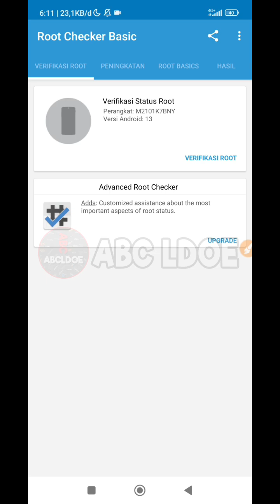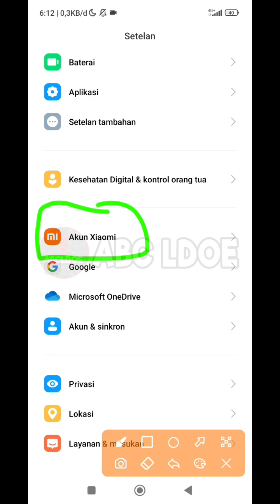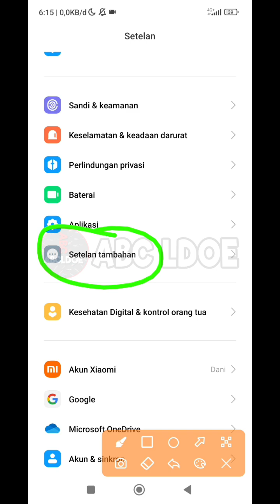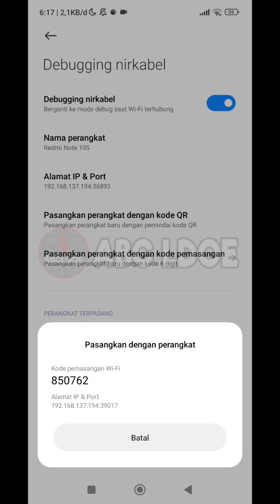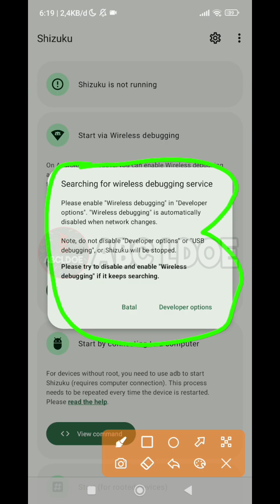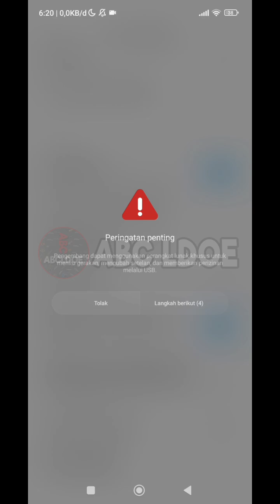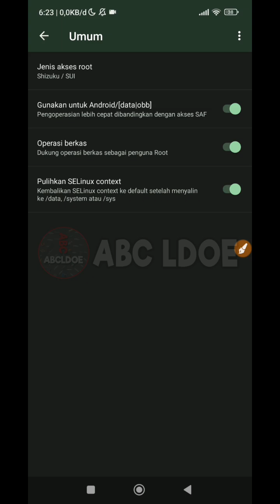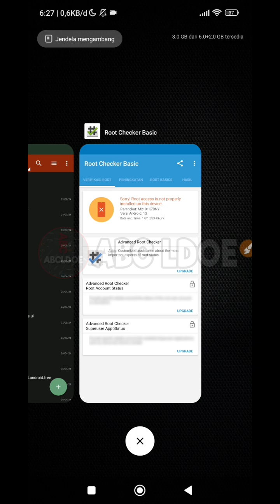FULL TUTORIAL CARA PAKAI SHIZUKU ZARCHIVER DI HP ANDROID TANPA ROOT TERBARU 2024